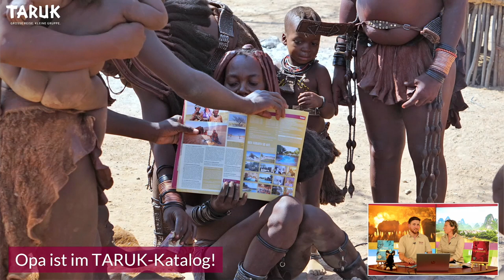Tipps für Ihre Namibia Reise und Q&A von unseren Reiseexperten – 1. TARUK Namibia Länderabend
Was sind die Highlights auf einer Namibia Reise? Benötigt man Malaria Prophylaxe in Namibia? Was ist die beste Reisezeit für eine Namibia Reise? Diese und viele andere Fragen von unseren Zuschauern haben unsere TARUK Reiseexperten live in unserem Namibia Länderabend beantwortet. Neben einer interessanten Präsentation über die TARUK Namibia Reisen gab es auch interessante Reisetipps und Insiderinformationen

00:00 Einleitung
02:42 Intro zum Länderabend
04:38 Vorstellung der Namibia Reise Welwitschia
07:50 Reiseleiterschulungen & Kurzfilm zur Corona Schulung
23:22 Namibia Reise Welwitschia - Route, Unterkünfte und Aktivitäten
25:30 Beispielunterkunft Onkoshi mit Video
26:44 Reisezeit und Malariaprophylaxe
29:08 Ombili Stiftung und San in Namibia
31:27 Rhino Tracking mit Film
32:06 Abschluss der Namibia Reise Welwitschia
34:23 Jetzt in der Pandemie nach Namibia Reisen?
34:52 Gibt es eine Regenzeit in Namibia?
37:19 Fotografieren auf der Namibia Reise?
38:51 Welche Impfungen sind nötig und wie lang dauert der Flug?
39:20 Gibt es Direktflüge?
39:52 Einschränkungen bei Grenzübergängen zu Nachbarländern?
40:39 Zahlung vor Ort? Kreditkarte oder Bar?
41:11 Kommentar zu unseren Fahrzeugen
41:37 Besonderheiten beim Flugzwischenstopp?
42:53 Während Corona nach Namibia Reisen?
43:56 Malariaprophylaxe? Welches Medikament?
44:11 Welche Reise wurde vorgestellt?
44:42 Fragen zum Reiseleiter
45:36 Kontakt zur lokalen Bevölkerung während Corona?
46:50 Frage zu den Victoria Falls
47:18 Maskenpflicht in Namibia?
47:51 Gibt es auch eine Fragestunde zu Botswana?
48:09 Nachfrage zum Damaraland
48:47 Geld abheben in Namibia?
49:21 Wie viel Strecke wird auf der Tour zurückgelegt?
50:15 Ist die Reise auch für Alleinreisende zu empfehlen?
51:07 Ist der Flug über die Namib auch bei der Reise Fish River möglich?
51:33 Kontakt zur lokalen Bevölkerung während Corona?
52:10 Sind die Game Drives/Safaris inklusive?
52:43 Wie viel kosten die fakultativen Ausflüge?
53:19 Welche Fluglinie ist am Günstigsten?
53:57 Grüße von unserem Reiseleiter
54:38 Wie viel Geld sollte man vor Ort einplanen?
55:30 Reiseleitung vor Ort oder ab Deutschland?
55:54 Einkaufsmöglichkeiten vor Ort?
56:30 Muss ich während des gesamten Fluges Maske tragen?
56:50 Internet bei den Unterkünften?
57:36 Abstecher in den Kgalagadi?
58:30 Desinfektion des Gepäcks?
58:45 Direktflüge aus Frankfurt?
59:15 Trinkwasserversorgung während der Reise?
59:25 Können Maske auf der Reise gekauft werden?
59:51 Verabschiedung
59:51 Abschluss